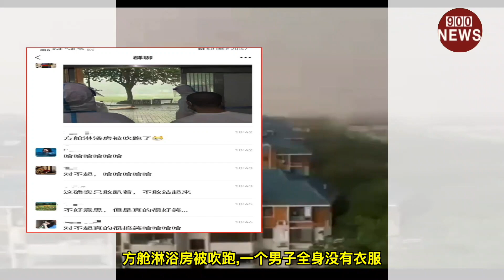上海4月25日暴雨侵袭,直接弄走方舱:美女帅哥纷纷被迫漏菊,鲍鱼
欢迎再次观看900新闻
在上海时间4月26日,有当地网友发文提到
4月25日上海大风大雨把方舱都刮走了
方舱里面的上海人逼都露出来了,方舱质量真好啊
在附上的聊天记录中的文字提到
方舱淋浴房被吹跑,一个男子全身没有衣服
面朝地面躺着一动不动,不敢站起来
一群在室内的民众有人拿起手机赶忙拍照
另一段视频显示:
巨大的风雨直接把写着应急灾害的设施
刮得翻来覆去的,一群人真是措手不及
据悉,中国官媒在当日的通报中提到
4月25日,上海市气象台发布
大风、冰雹、雷电黄色预警
预计未来3小时内大部地区
将出现最大阵风9-11级的偏北大风